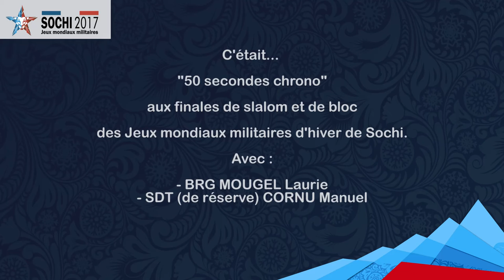CISMSochi2017 : Retour sur les médailles du 26 février 2017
Retour en images sur les finales de slalom (ski alpin) et de blocs (escalade) de ce dimanche 26 février après-midi.
Focus sur le brigadier (Gendarmerie) Laurie MOUGEL médaillée de bronze et le soldat de réserve (armée de Terre) Manuel CORNU médaillé d'argent !